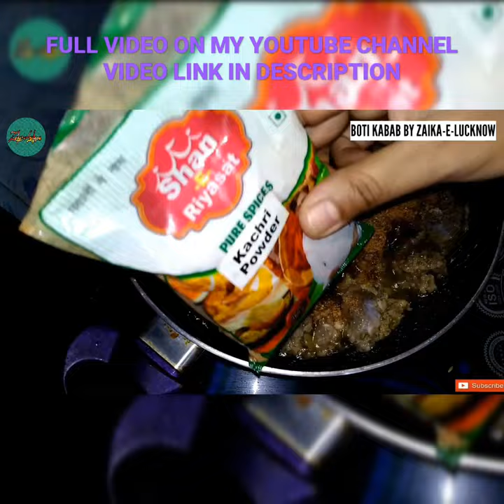BOTI KABAB ❤️ EID AL-ADHA ❤️ EASY AND TRADITIONAL RECIPE BY ZAIKA-E-LUCKNOW